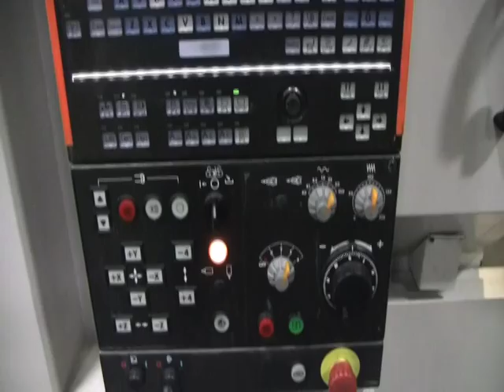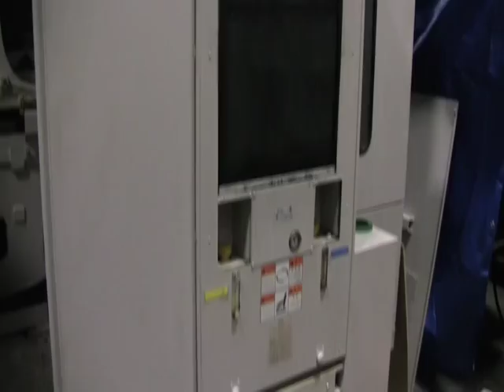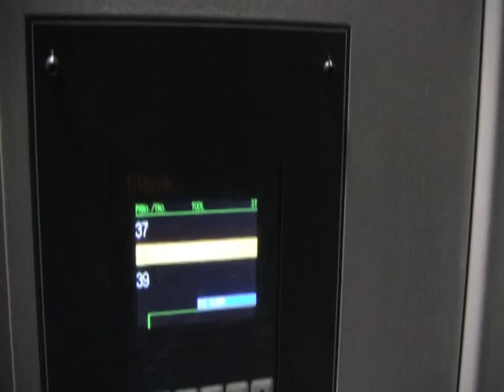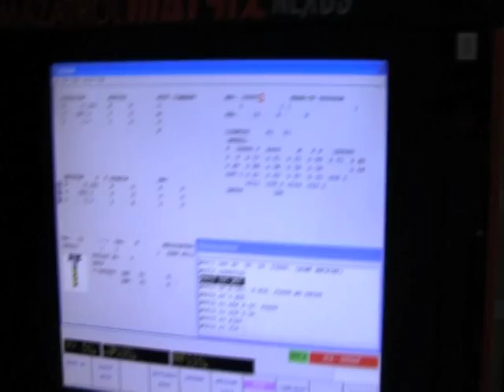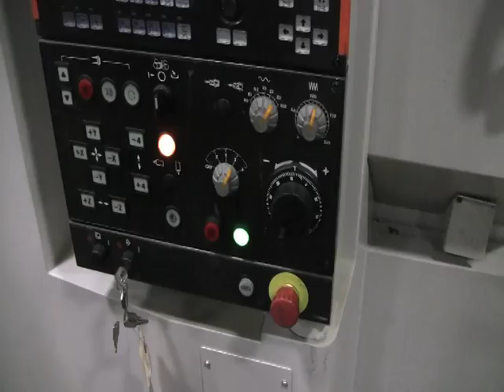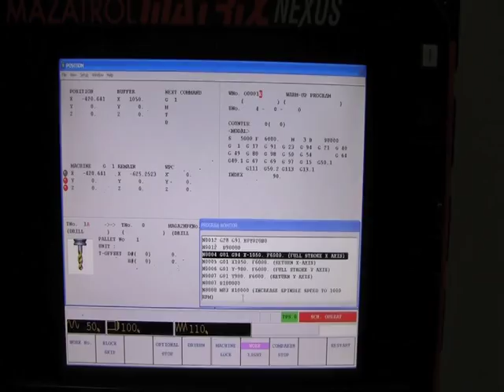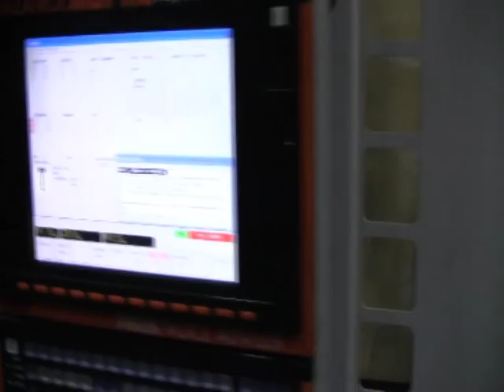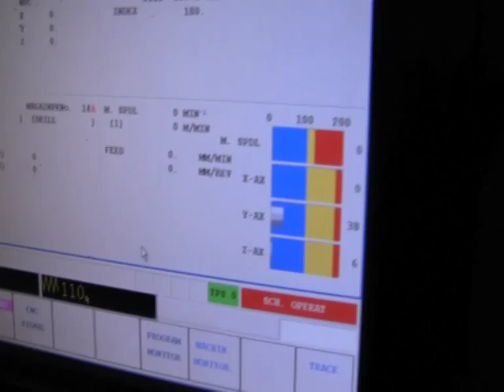MAZAK NEXUS HCN-6800-II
- 2008 Mazak Nexus for Sale